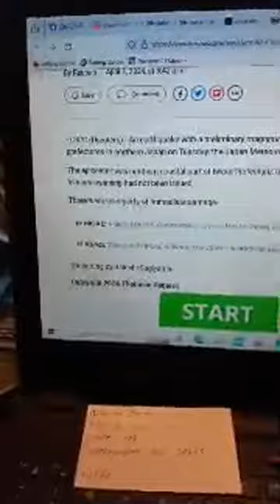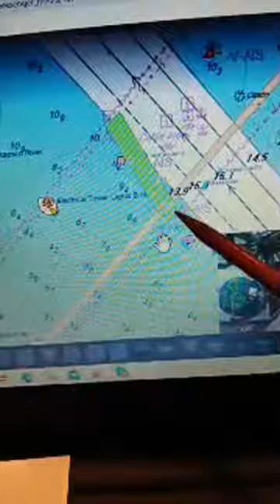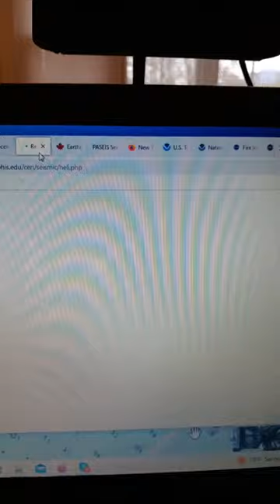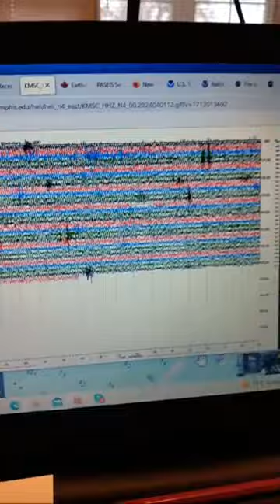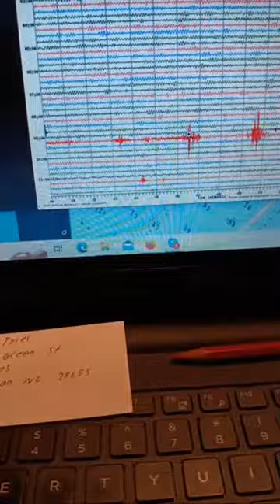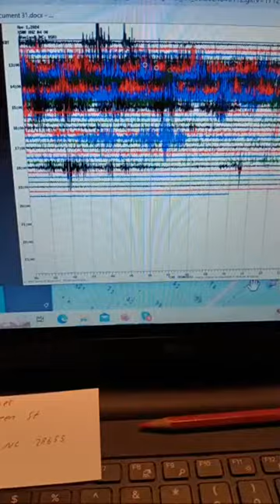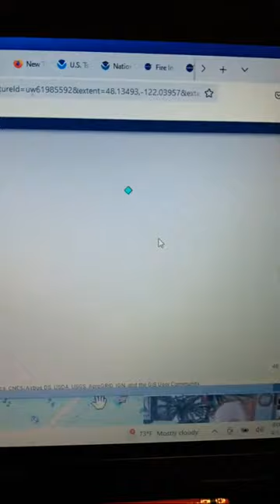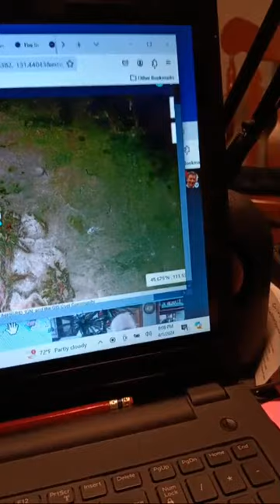Emergency Management Associates Earthquakes, Solar Storms, Commentary April 1, 2024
Mail: 104 North Green Street Box 105, Morganton, North Carolina 28655

MeWe.com
Gab.com
If you would like to support our program and what we are doing, you may make donations

Sources of Information:
Earthquakes:
United States: USGS.gov
European Agency: EMSC
Pacific Northwest Seismic Network: pnsn.org.
National Hurricane Warning Center: NHWC
Weather: National Weather Service: NWS.gov
Center For Disease Control CDC.gov
College of Dupage: Goes Satellite Images
EMA Graphic Videos Courtesy of Aveyah Cline EMA Specialist

Keep The People in Maui In your Prayers

Wages World: EARTH UNDER GEOMAGNETIC STORM WATCH AFTER SUN ERUPTS FROM COMET RACING INTO IT:    • EARTH UNDER GEOMAGNETIC STORM WATCH A...

Mark Pires Real Talk: Live Music & Laughs! Day 1903 Days straight   • The Authentic Moment: One Hour of Live music and entertainment:
    • Most Powerful Songs Ever Created on M...

Ron has been involved in First Response and in the Preparedness arena
for years. Since the early 1980’s Ron Tyler has been working to make sure people are prepared for whatever comes there way. He assisted his parents doing survival dinners where they went to church.   He has lived in earthquake country, where quite a few large earthquakes hit San Diego and the state of California. Ron Tyler started Emergency Management Associates as a way to prepare people for coming emergencies and disasters.  He was a First Responder, and responded to areas to help serve, rescue and train people. Ron has set up emergency command posts during fire seasons in the mountains of southern California and in Colorado.. Having been a volunteer fireman and then a Police Officer, Ron knows what needs to be done and has done it. Ron and the crews have saved many people’s lives. Ron has spoken to hundreds of community groups, helped organize Emergency Preparedness Fairs where he has lived. Through his travels Ron has met hundreds of people and is valued in those communities and continues to work and lecture people on the complex work of Emergency/Disaster Preparedness and Emergency Management.
Ron has spent 24 years in Law Enforcement, and has an extensive background in Law Enforcement and tactics. Ron’ career was spent in homicide, traffic accident investigation and weapons and tactics and personal/executive protection and Emergency Management.. Ron Tyler has been a missionary for his church and is now a gospel doctrine  Instructor.

This Work Is Distributed Free Of Charge By Emergency Management Associates. The author Ron Tyler  Has Neither Monetized This Work Nor Sought Any Profit From Its Distribution.

WARNING:  The images, banners, animations and contents of this site are protected under International Copyright Laws.  Unauthorized dissemination or distribution in any way, without the express written consent of Ronald L. Tyler, CEO, is expressly prohibited.  Violations are punishable by law.